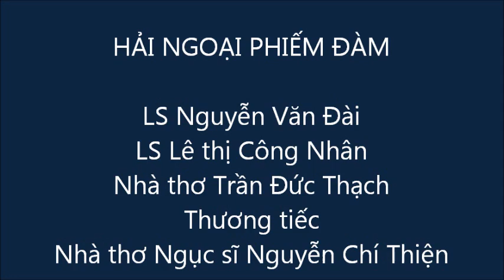Thương tiếc Nhà Thơ Ngục Sĩ Nguyễn Chí Thiện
Tù nhân lương tâm:
LS Nguyễn Văn Đài, LS Lê Thị Công Nhân, Nhà thơ Trần Đức Thạch